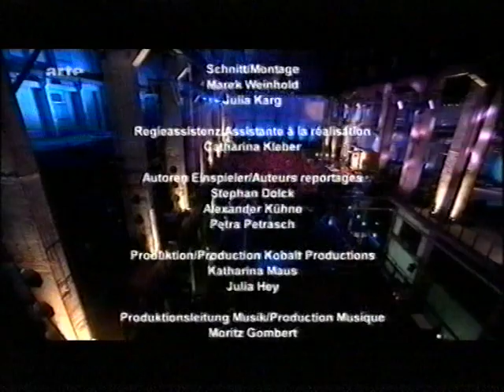arte Berlin Live | Max Herre (Interview&Live) 2012